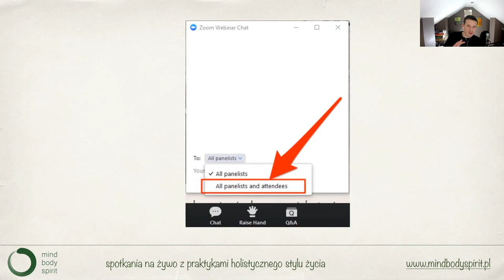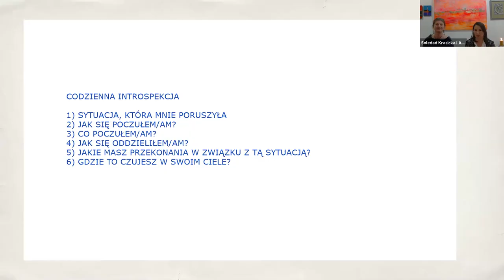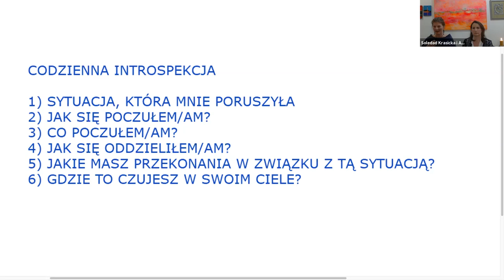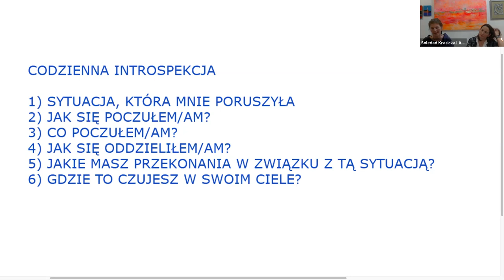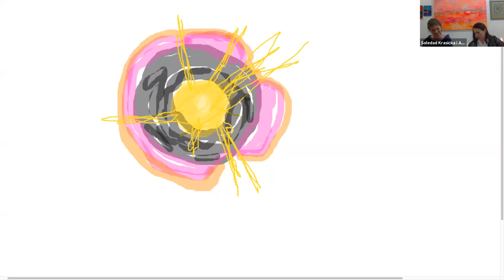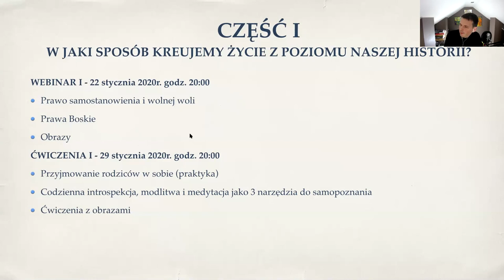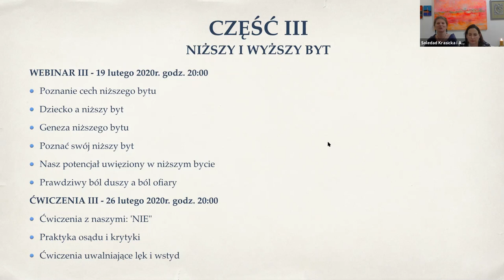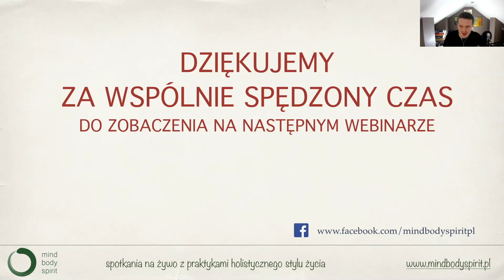PATHWORK - sposób życia bez maski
Pathwork jest ścieżką samopoznania, która w miarę pokonywania jej, nieuchronnie prowadzi do obudzenia naszej duchowości.

Podczas webinaru:
1. Co to jest Pathwork i w czym może Ci pomóc
2. Medytacja
3. Akceptacja tego, że jesteśmy wielowymiarowi
4. Wewnętrzne dziecko
5. Byt-obserwator
6. Maska, niższe i wyższe ja
7. 5 ran duszy

“Ta droga nie jest nowa; tylko przybierała różne formy w całym istnieniu ludzi na tej planecie. Te formy i drogi zmieniały się zgodnie z ewolucją ludzkości, ale fundament tej ścieżki jest zasadniczo taki sam. Ta konkretna ścieżka, „Path”,przez którą was prowadzę, jest zakotwiczona w starej i wiecznej mądrości, będąc jednocześnie czymś nowym; oferuje pomoc dla twojego rozwoju psychicznego i duchowego na tym krytycznym etapie ewolucji ludzkości.” Wykład Pathwork #204

W połowie ubiegłego stulecia kobieta o imieniu Eva Pierrakos otrzymała serię przekazów ... które zostały spisane w formie wykładów. Poruszają najgłębsze zagadnienia istoty człowieka, od momentu narodzin do śmierci, mówią o naszych maskach, jak się tworzą i jak możemy rezygnować z nich stopniowo, pozwalając sobie bycie prawdziwymi. Podkreślają istotę codziennej medytacji, modlitwy, ale też pracy nad sobą poprzez codzienna autorefleksję. Pokazują wagę relacji międzyludzkich, jak je kreujemy, kładąc nacisk na naszą indywidualną odpowiedzialność za nasze życie, jakie tworzymy z poziomu intencji, zarówno pozytywnej, ale też tej negatywnej, płynącej z nieświadomości. W wykładach znajdziemy mnóstwo odpowiedzi na pytania natury duchowej i psychologicznej.

Soledad Krasicka

Urodziłam się w 1968 roku w Warszawie, w wieku 21 lat wyjechałam na trochę do Argentyny, kraju rodzinnego mojej matki, gdzie przyszło mi tam zostać ponad 20.
Moją pierwszą pracą było zarządzanie gospodarstwem rolnym oddalonym o 1400km od mojego domu. To nauczyło mnie cierpliwości i dyscypliny, musiałam otworzyć się na zupełnie "inny świat".
Ta druga ojczyzna pozwoliła mi eksplorować rożne ścieżki rozwoju duchowego, pierwszą poważną fascynacją była terapia minerałami. Lecz gdy ponad dziesięć lat temu poznałam metodę Pathwork, poczułam się jak w domu. Ustał czas poszukiwań, moja dusza odnalazła to, czego pragnęła i szukała po omacku.
Jestem facylitatorem tej metody, prowadzę grupy Pathwork i daję sesje indywidualne. Równocześnie pogłębiam wiedzę, od trzech lat jestem na ścieżce pracy z otwieraniem ciala na przepływ energii, która prowadzi Fabiana Sacca, moja nauczycielka, zgłebiam metodę Core Energetics, pokrewną z Pathworkiem.
 Im więcej wiem, tym bardziej fascynują mnie różne metody pracy, zwłaszcza te, które pracują z ciałem. Oprócz codziennej praktyki, kwestionuje moje życie, a zwłaszcza relacje z najbliższymi, oni są moja inspiracja do poznania głębszych pokładów mojego bytu.

Anna Adamiak
Do 20 roku życia mieszkałam na południu Polski a potem przez następne 20 lat w Buenos Aires. Tam otworzyła sie moja droga na duchowość.
Rozwijałam sie i uczyłam próbując wszelakich dróg aż w końcu natrafiłam na Pathwork. Jestem Facylitatorem tej metody.
Równolegle jestem na drodze otwierania Kronik Akaszy. Daję sesje indywidualne, grupowe i nauczam innych. Jestem mamą 3 jki dzieci, które ciągle pokazują mi co neguję w zyciu i są moimi najlepszymi nauczycielami;) żoną najwspanialszego Victora, przyjaciółka świata. Uczę sie otwierać swoje serce na wszystko co mnie spotyka w życiu. Uwielbiam iść do przodu i kocham dawać.
Mam głośny dom i wyrozumiałych sąsiadów. Mam dużo energii, zaczynam poranek od praktyk duchowych, a potem wdrażam w codzienność to, czego się nauczyłam. Najczęściej sie udaje, ale często moje człowieczeństwo daje również o sobie znać i wtedy...akceptuje z miłością. Popełniam błędy i przyznaje sie do nich z łatwością. To mnie uczy pokory.